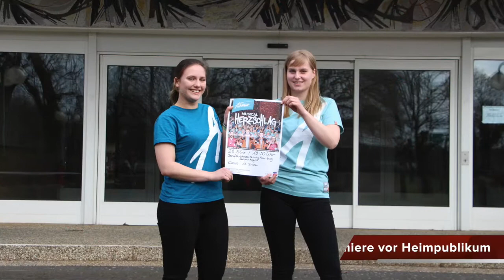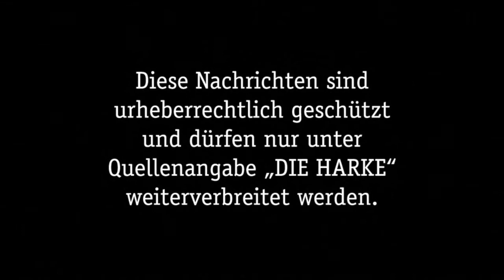DIE HARKE vom 24.03.2018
Zum Ende der Woche präsentieren wir euch die Video-News für Samstag, den 24. März 2018. Die Themen:

- Wettkampf der Rettungsschwimmer
- Heimatverein Lichtenhorst gegründet
- Musical-Premiere vor Heimpublikum
- Richtfest bei Volksbank-Neubau Warmsen
- NFV-Präsident zu Gast in Münchehagen
- „Abstiegskampf ist in der Birne“
- Steimbke will Negativlauf beenden